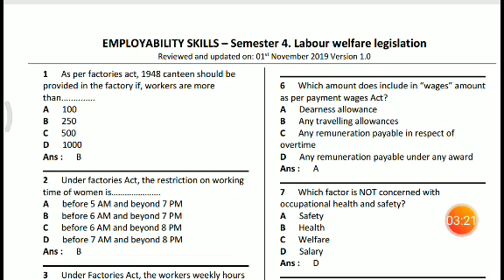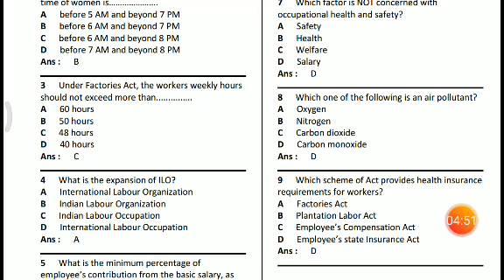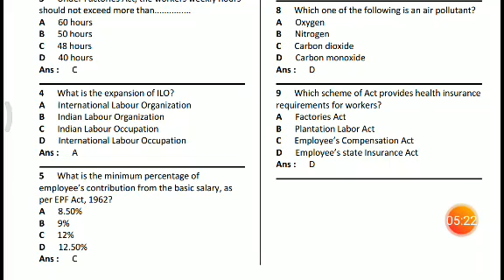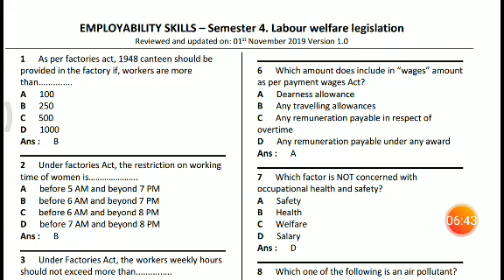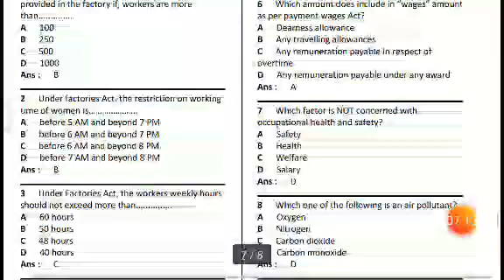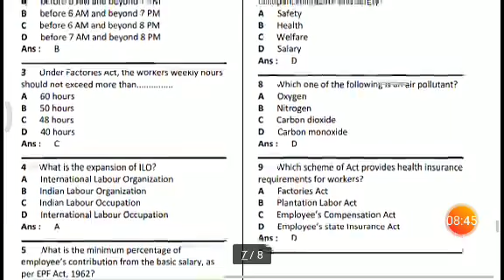MCQ EMPLOYABILITY SKILLS Labour Welfare Legislations, Prepared by Shri K. R. Tank, SI, ES, Gondal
This video is very useful for the exam preparation of EMPLOYABILITY SKILLS subject of all trades of ITI